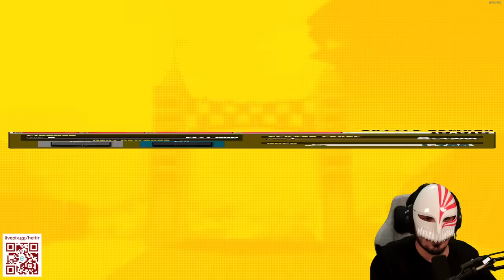PRIMEIRA PARTIDA NO NOVO BATTLE ROYALE MY HERO ULTRA RUMBLE (Continua?)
~talvezeumevicieUHAUHAUHAUHAH~

➦ Jogo: MY HERO ULTRA RUMBLE